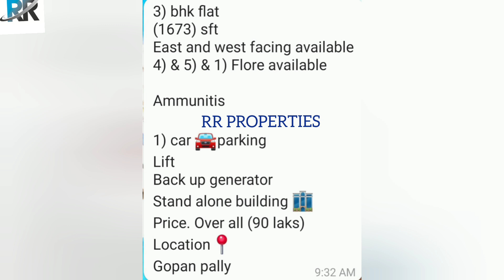Hyderabad nallagandla gopan Pally 3bhk flat 1673sqft PROPERTY CODE : RR 444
Hyderabad nallagandla gopan Pally
3bhk flat 1673sqft ready to move PROPERTY CODE : RR 444

👉FULL DETAILS AVAILABLE IN THE VIDEO

🙏 ఈ ప్రాపర్టీ సంబంధించిన అన్ని వివరాలు ఈ వీడియోలో ఉన్నాయి వీడియో స్కిప్ చేయకుండా చివరి వరకు చూడండి.

FRIENDS ❤️

🙏వీడియో నచ్చితే 👍లైక్ కొట్టండి మీ ఫ్రెండ్స్ కి
  మీ బంధువులకు👉 షేర్ చేయండి

🙏THANKS FOR SHARING VIDEO FRIENDS

RAJU GARU

Hyderabad suchitra openplot huda approval#rrproperties#rr93#

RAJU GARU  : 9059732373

 🏦SBI Bank, 🏦ICICI Bank . 🏦BANK OF BARODA Bank , 🏦HDFC Bank , 🏦 AXSIS Bank . 🏦STATE BANK OF INDIA ,
🏦 ANDRA BANK 🏦,KOTAK MAHINDRA BANK, 🏦IDBI BANK, 🏦FEDERAL BANK ETC BANKS LOANS ARE AVAILABLE